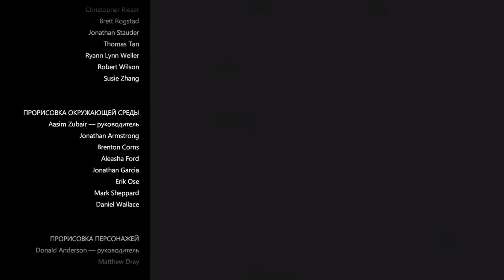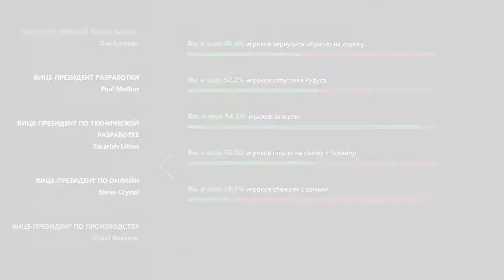Соскучились? - The Walking Dead: A New Frontier Episode 1 часть 2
Вторая часть прохождения истории Клементины во вселенной ходячих мертвецов - The Walking Dead: A New Frontier.

Дорога:
00:30 - Хави очнулся в грузовике с Руфусом
01:36 - Клементина уронила дерево, грузовик улетел в кювет
02:08 - Хави целится в Руфуса, выбор, пристрелить или отпустить (отпустил Руфуса)
02:23 - Встреча Хави с Клементиной (Клементина с дробовиком)
Прескотт:
09:00 - Хави и Клементина прибегают в Прескотт (отбиваются от ходячих)
09:50 - Хави спасает Клементину
10:10 - Разговор с жителями Прескотта (Трипп и Франсин)
13:56 - Знакомство с жителями (Франсин и Конрад играют в покер)
15:50 - Клементина ругается с Илаем (из-за патронов)
16:42 - Илай нападает на Хави
17:32 - Клементина случайно застрелила Илая
18:12 - Трипп спрашивает Хави, что произошло, выбор, сказать что все было  не так или все, как она сказала (поддержал Клементину)
18:38 - Трипп посадил Хави и Клементину за решетку
19:22 - Знакомство с Элеанор (доктор)
23:14 - Разговор Хави и Клементины об отъезде, выбор, уйти ночью с Элеанор или утром с Триппом (предложил уйти ночью)
Веллингтон:
24:13 - Флешбек (Клементина вспоминает события в Веллингтоне, разговор с Эй-Джеем)
25:37 - Нападение на Веллингтон (Новый рубеж)
26:35 - Смерть Эддит (застрелил один из нападавших)
Дорога:
26:58 - Разговор Хави и Элеанор (на лошадях)
Свалка:
28:36 - Нашел плеер Марианы
28:44 - Нашли Мариану
29:43 - Нашли Кейт и Гейба (драка с ходячими возле грузовика)
30:35 - Разговор с группой
33:50 - Смерть Марианы (Барсук застрелил Мари в голову)
34:24 - Кейт подстрелили в живот
34:44 - Гейб зовет на помощь, возле Кейт, выбор, стрелять по нападающим или идти к семье (побежал помогать Кейт и Гейбу)
36:08 - Клементина уговаривает остаться и сражаться, Гейб и Кейт просят уйти со свалки, выбор (ушел с Гейбом, Кейт и Элеанор)
Дорога:
36:48 - Кейт теряет сознание
37:00 - Статистика Эпизод 1

Мой компьютер:

Процессор: Intel Core i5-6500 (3,2-3,6 GHz)
Видеокарта: GeForce GTX 1060 GAMING X 3G (3Gb)
ОЗУ: DDR4 8 Gb (2133 МГц)
Монитор: Samsung C24F396FHI (Full HD 1920x1080, 72 Гц (60-72 FPS))
Мышь: A4Tech Bloody V3
Геймпад: Microsoft Xbox 360 Controller